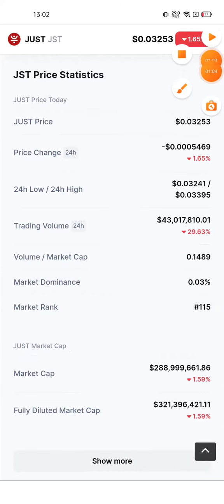Just Price Prediction | Just JST Coin 20000X Soon | JST Crypto Today Analysis